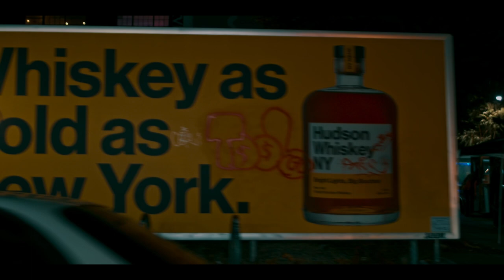Art of Diversion trailer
ART OF DIVERSION Movie Trailer | Directed by Gabriele Altobelli
USA/Italy 2023 | Language English
Prod. Artist Connection LLC